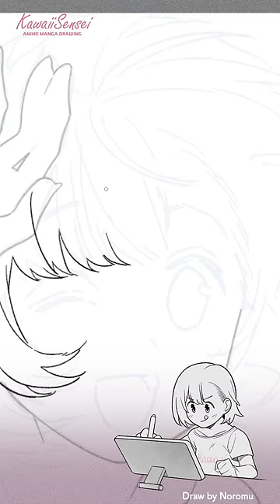最強構図！黄金比率の使い方